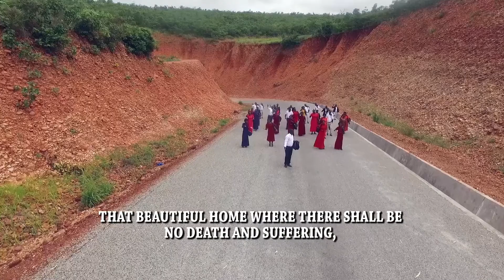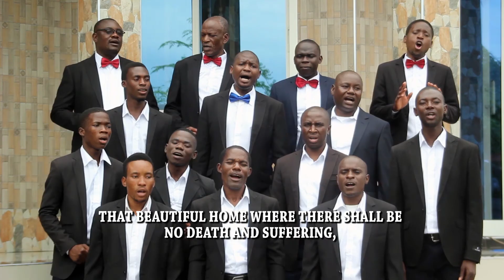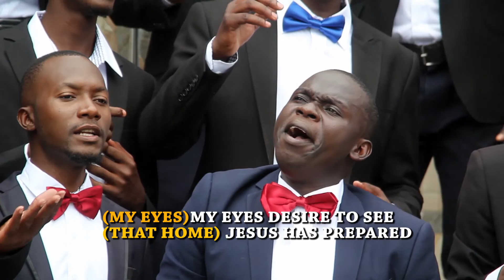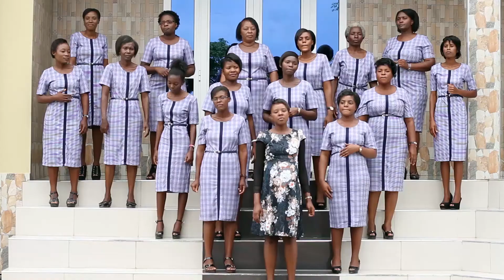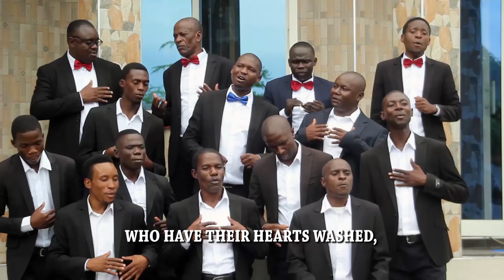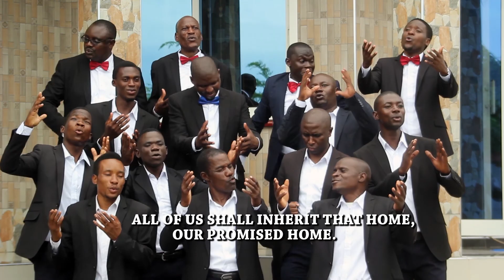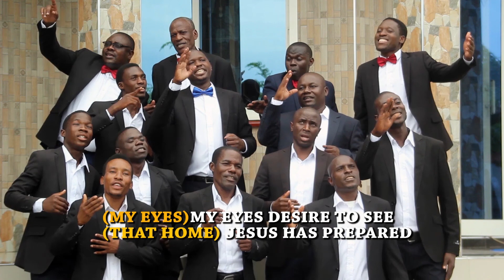Mpulungu central SDA choir.....yerusalem, with Chilima lameck.and msani records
Song released in 2019,. audio by Davies mulaya and video by copper bullet studios